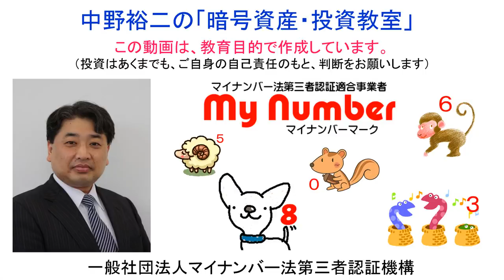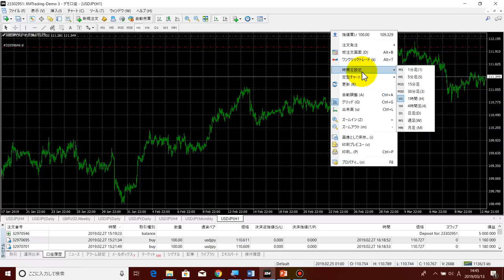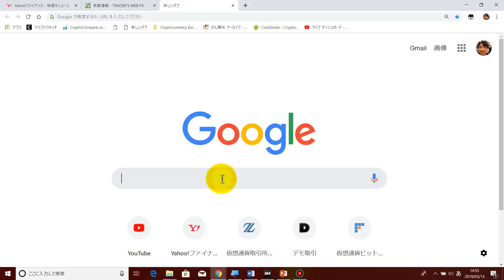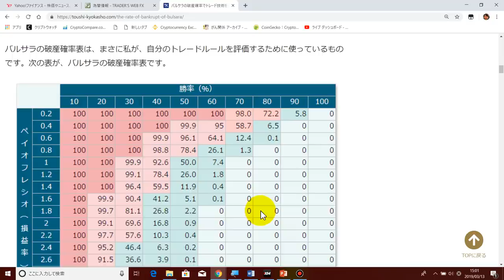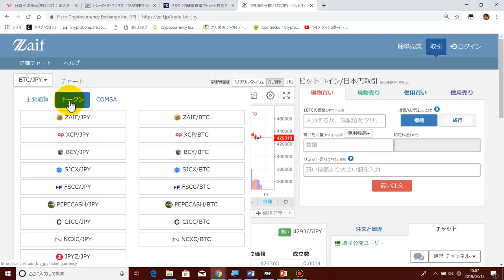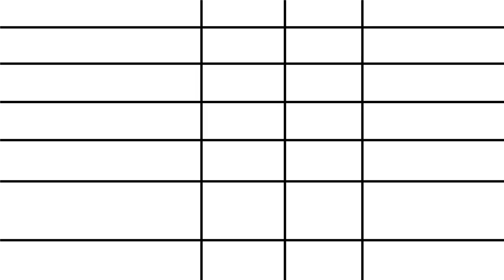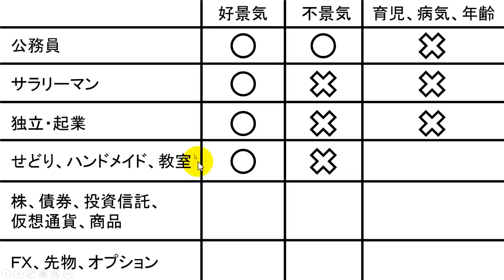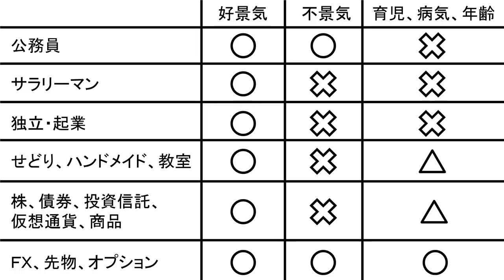これから日本は【不景気】が訪れようとしていますが、金融派生商品（デリバティブ）取引で、億万長者となり稼いでいく力を身に着ける必要があります。